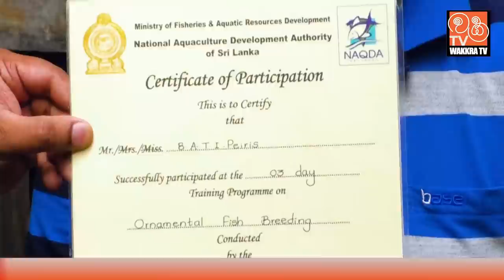Veil Tail Oscar Fish Breeding Ultimate Guide in Sinhala - වේල්ටේල් ඔස්කා මසුන් අභිජනනය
වසර 10කට අධික කාලයක් Veil tail Oscar මසුන් අභිජනනය කිරීමේ පළපුරුදු සහිත තුෂාර ඉන්දික පෙරේරා මහතාගේ Veiltail Oscar වගාව පිලිබඳ අප මෙම විඩියෝවෙන් ඔබ වෙතට ගෙන එන්නෙමු. මෙහි විශේෂත්වය වන්නේ තුෂාර මහතා වෙනත් රැකියාවක් කරන අතරතුරම වසර 10ක කාලයක සිට Oscar මත්ස්‍ය වගාව සිදුකරන අතර off-season එකේ (අවාරයේ) වුවද Oscar මසුන් Breed (Oscar Fish Breeding) කිරීමේ දක්ෂතාවය ඔහු සතු වීමයි.

► Veil tail Oscar විසිතුරු මත්ස්‍ය වගාකරු - තුෂාර ඉන්දික පෙරේරා මහතාගේ දුරකථන අංකය: 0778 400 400

►ඕනෑම වර්ගයක ඔස්කා මාලු මිලදී ගැනීමට අමතන්න...
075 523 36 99 (Ashan) / 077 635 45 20 (Nishantha)

►සියලුම වර්ගයේ සුරතල් මත්ස්‍ය අහාර (Apex, Coppens, Micro, Till, Brineshrimp, De-Cap) සහ උපාංග තොග සහ සිල්ලර මිලදී ගැනීම සදහා අමතන්න. අශාන් 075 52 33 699.